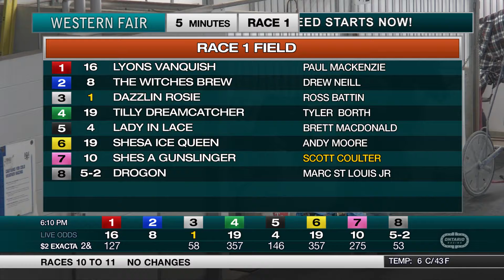The Raceway - Wednesday November 11, 2020 - Race 1